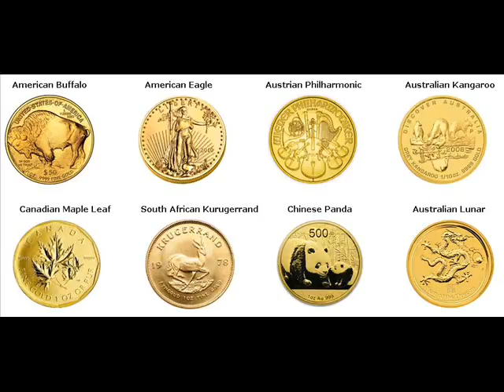Gold Bars For Sale Fulton Michigan